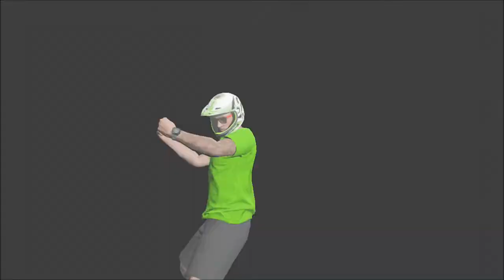GTA Online: Sandy Shores Circus (Racing Badly)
We're jumping in off-road vehicles and racing around Sandy Shores; in this Rockstar Verified Grand Theft Auto Online race.